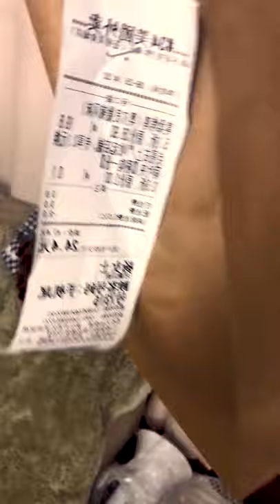Yummy-eating show#7다양한 음식 고기 중국먹방쇼 中国 モッパン 咀嚼音 肥肉声控吃播 part 013